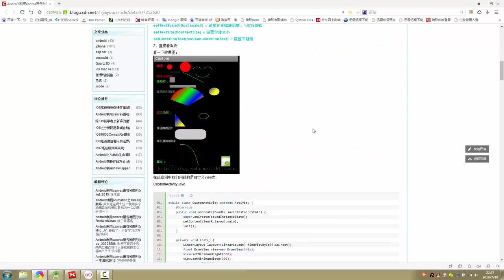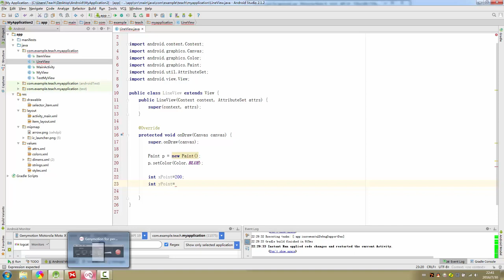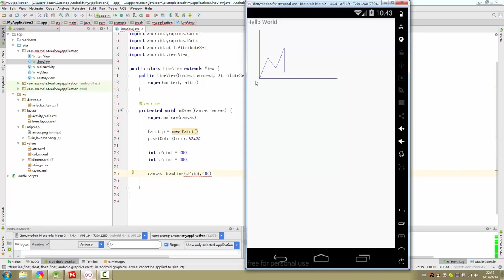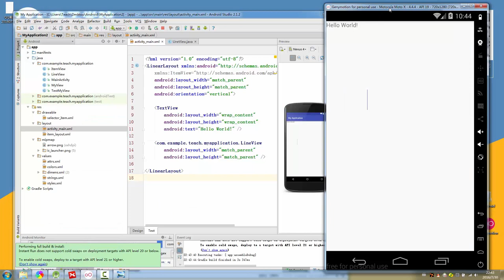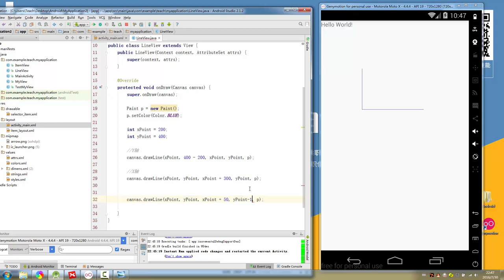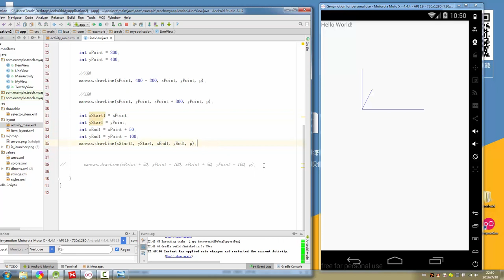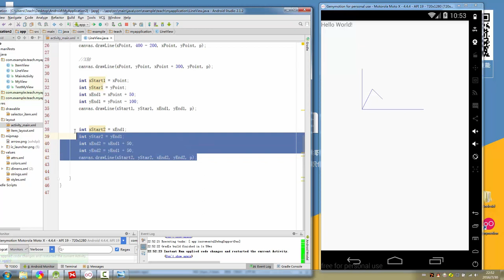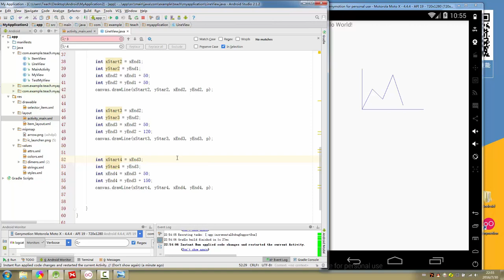Android自定义控件11 继承根View方式 折线图案例